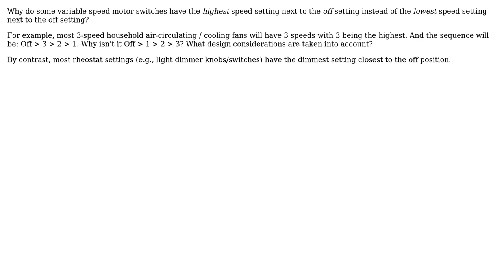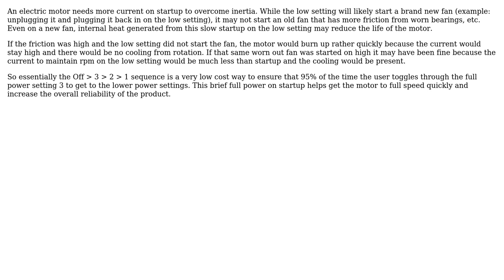Engineering: Design decisions for variable speed motor switch settings (vs., say, rheostats)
With thanks & praise to God, and with thanks to the many people who have made this project possible! You are responsible for your own actions.